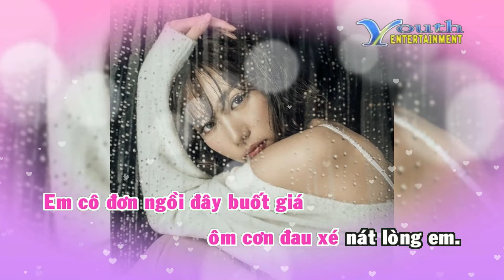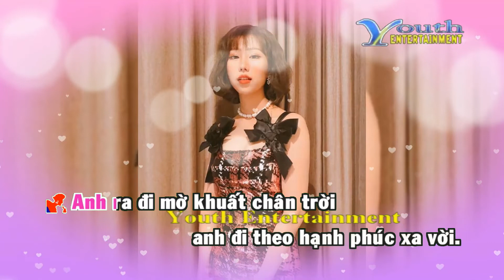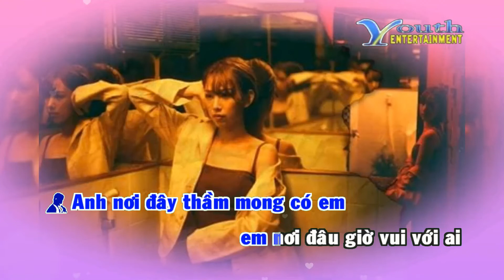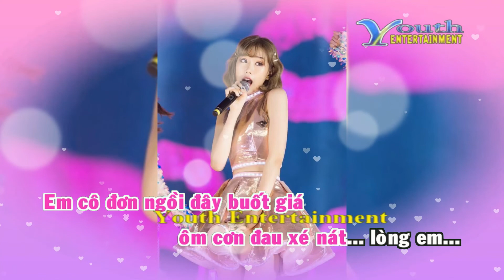Karaoke Trái Tim Buốt Giá - Nhật Trung, La Sương Sương